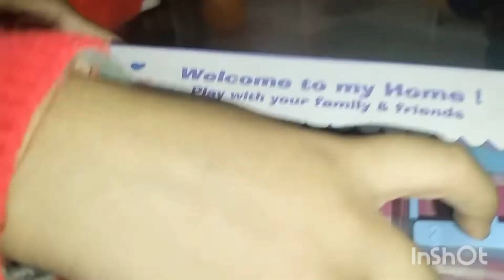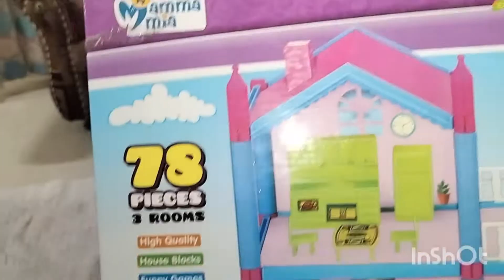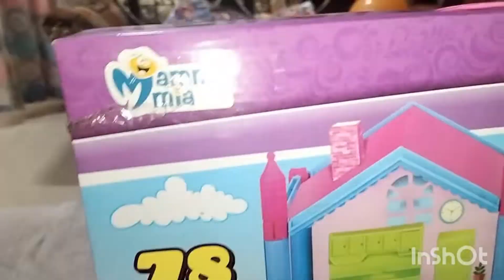बच्चो ने किया मन खुश और गौरा ने की gift unboxing